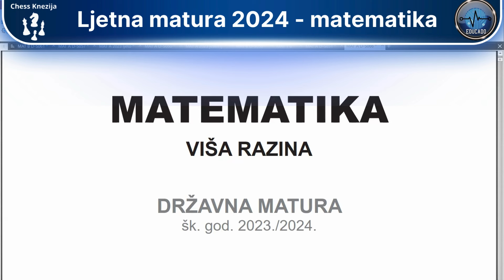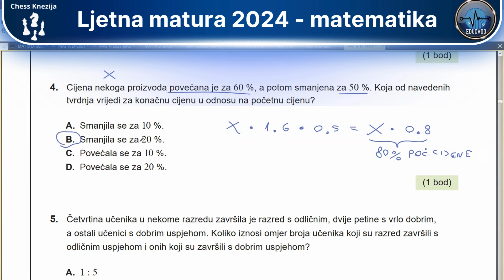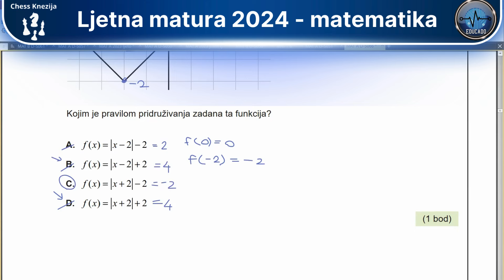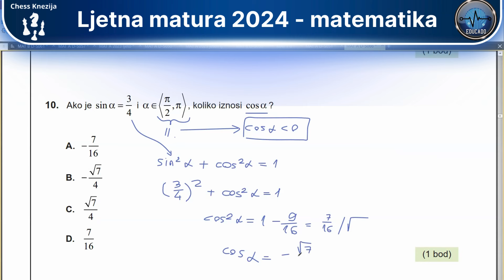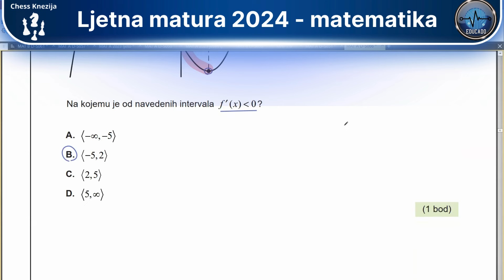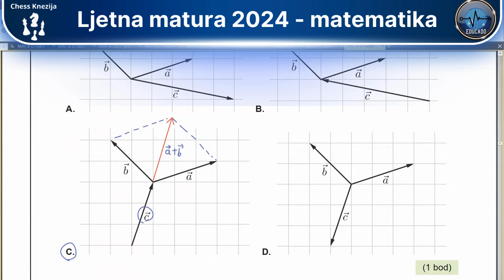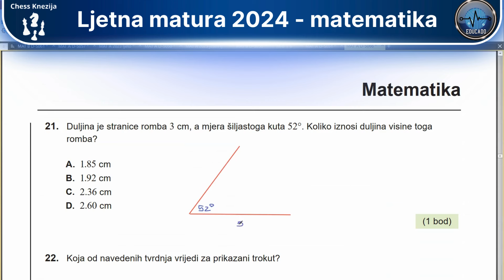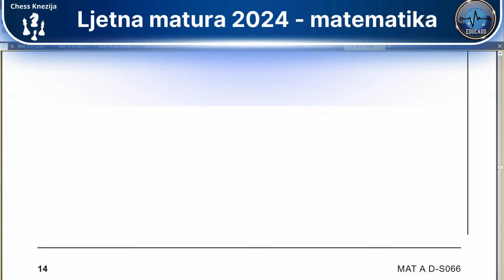Državna matura 2024 - Matematika A razina 1.dio